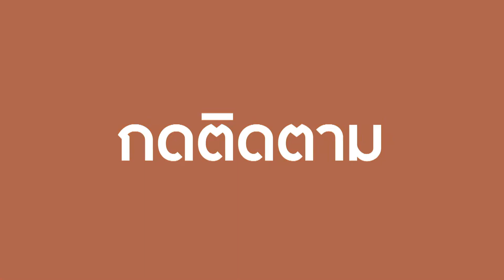วัดจำปา บ้านหัวนา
เจษฎาบอกต่อ จะพาไปล่องเรือชมการประมงที่แม่น้ำมูลและการแปรรูปจากปลามาเป็นผลิตภัณฑ์อาหารท้องถิ่นของชาวชุมชนบ้านหัวนา จังหวัดศรีสะเกษ ซึ่งที่นี่จะขึ้นชื่อในเรื่องของการทำปลาส้ม แจ่วปลาร้าบองหรือปูนา ลองไปดูกัน จะน่าสนใจขนาดไหน